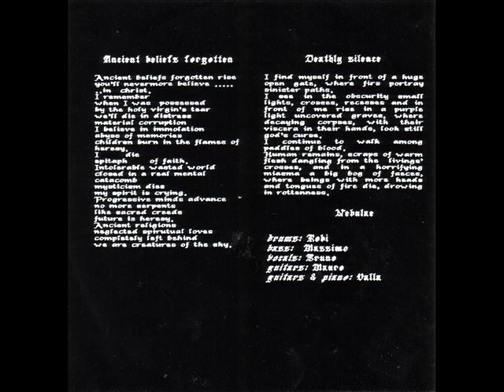Nihili Locus (Ita) - Ancient beliefs forgotten (1992)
Old school italian atmospheric death/black metal band from Nichelino (Turin), Piedmont.
This awesome song is taken from their "Sub Hyerosolyma" 7"EP (1992).
Only available on vynil!!!